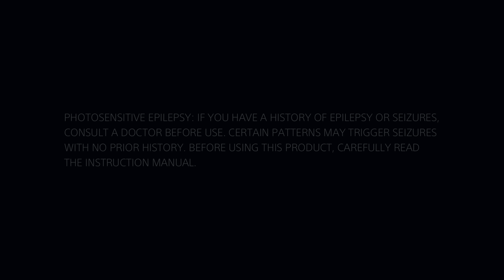World Of Final Fantasy PS4 Theme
I love the fact you get more than just a still image on this one. Hope It's useful to some before they buy.